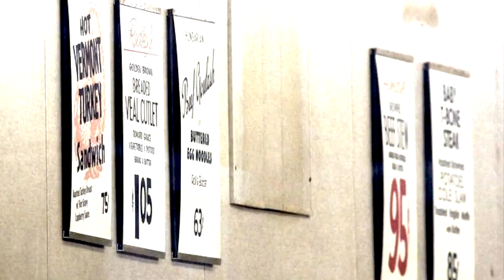Carol - The Movie (BTS) Cate Blanchett, Rooney Mara - First ever look 2014.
Vintage cars, sets, costumes, scenery and stars of CAROL. Behind-the-Scenes photo montage.

Synopsis: Set in 1950s New York, a department-store clerk who dreams of a better life falls for an older, married woman. Based on the best-selling novel by Patricia Highsmith, CAROL is a powerful romance fuelled by the suspense, danger and exhilaration of forbidden Love.

Filmed in the Greater Cincinnati & Northern Kentucky area last March-early May 2014, CAROL stars Cate Blanchett, Rooney Mara, Sarah Paulson & Kyle Chandler. Directed by Todd Haynes.

COMING SOON - FALL 2015

JOIN CAROL - The Movie Fan Community & Forum and discuss all things Carol/The Price of Salt with other fans of the film & novel.

Song: Easy Living by Billie Holiday